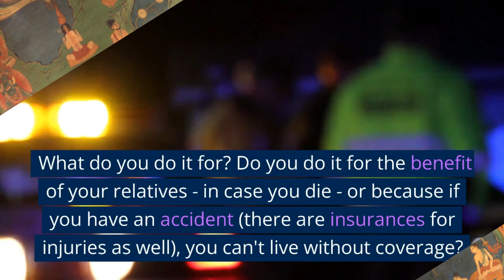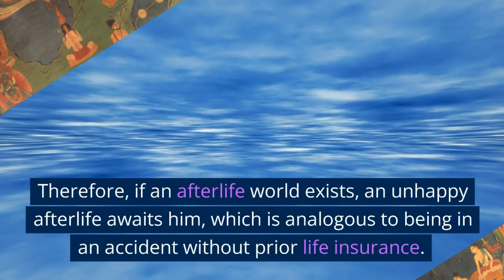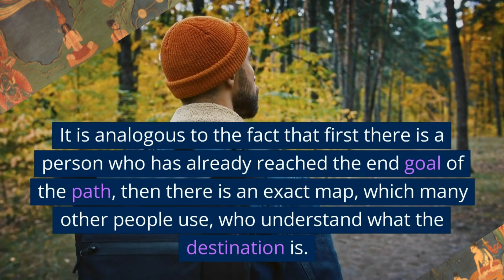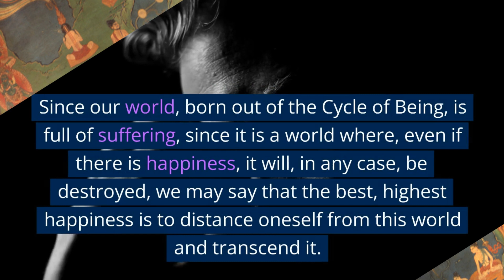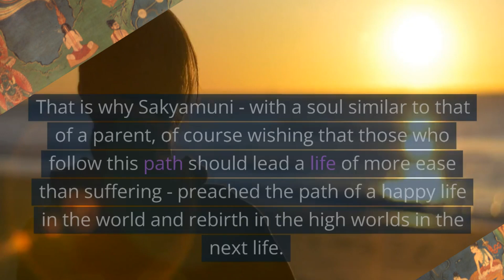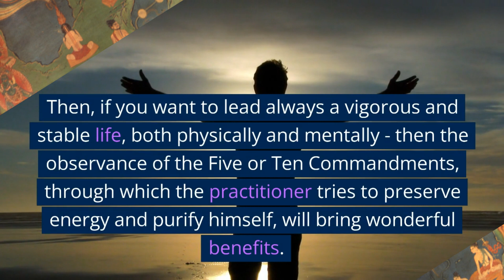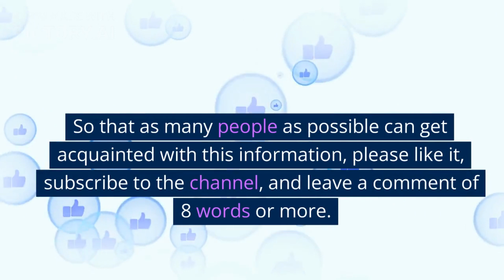To live according to the Truth / The happiness that the Truth brings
1) On the world after death - how to live in this life
2) The two ways are to follow people with experience
3) A happy way of life is practicing Truth
4) Strengthen the connection with the Truth - the happiness that the Truth brings

Practice diaries, answers to questions after the lectures, and all the information by text in the Telegram